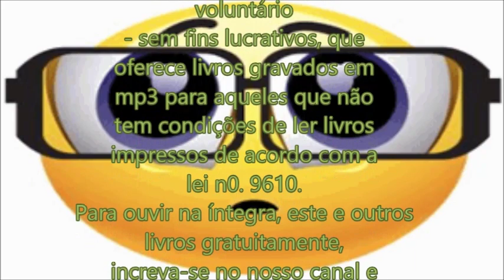A Física da Alma - Da Morte à Imortalidade ( parte 4 de 4) Amit Goswami